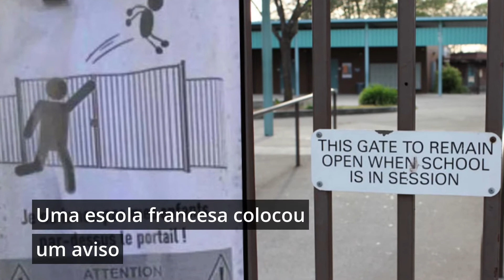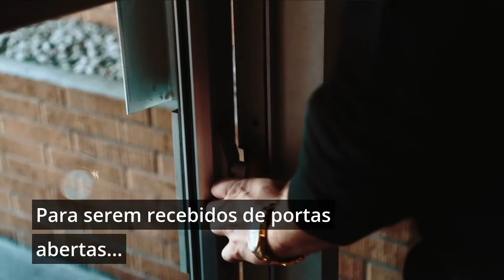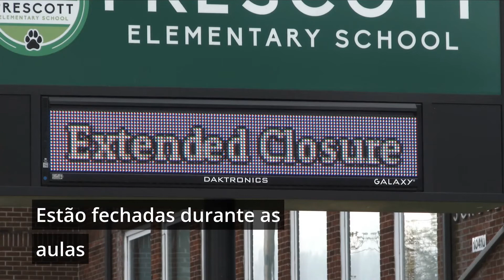Lançar o barro para pular a cerca...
A preocupação diária de deixar as crianças na escola, apenas consegue ser superada pela inquietude de as não poder levar à escola. Pela vicissitude da vontade dum vírus sem baldas...

O portão fica fechado para quem está atrasado!
A razão do atraso não pode constar no recado para o encarregado de (sua) educação...

Uma escola francesa colocou um aviso para os pais que gostam de fazer exercício de manhã, ao atirar as crianças por cima do portão da escola, sempre que estão atrasados para serem recebidos de portas abertas...

Nenhuma criança se magoou até ao momento!
Provavelmente por ainda haver capas com folhas brancas, para lhes encher o paraquedas que também pode ser usado como mochila escolar...

A vedação tem cerca de 1,80 metros e nenhum aluno conseguiria trepá-la sozinho.
Para entrar, seguramente não...

As portas da escola já não se encontram sempre abertas, dado que o porteiro residente já só é responsável por abrir a porta da sua própria casa. Para ir fazer compras e regressar antes do recolher obrigatório...

Depois dos recentes atentados terroristas no país, todas as escolas de França estão fechadas durante as aulas para não receberem alunos armados, não matriculados na disciplina de Cidadania e Desenvolvimento...